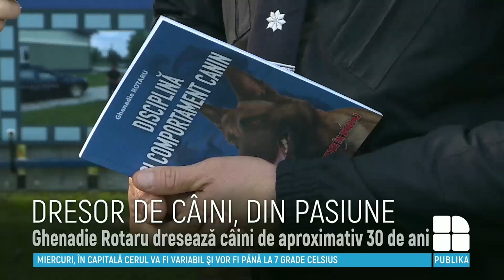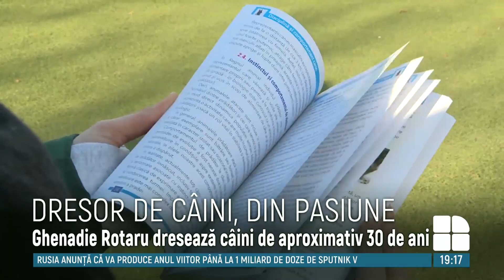Află povestea lui Ghenadie Rotaru, de 30 de ani dresor de câini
"Nu există câini care nu pot fi dresaţi". Află povestea lui Ghenadie Rotaru, de 30 de ani dresor de câini